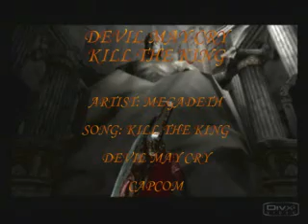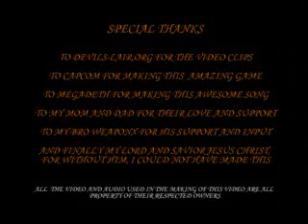Devil May Cry Kill The King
This is my second music video about Devil May
Cry. I focused on the first game this time.
The song I used is Kill The King by Megadeth.